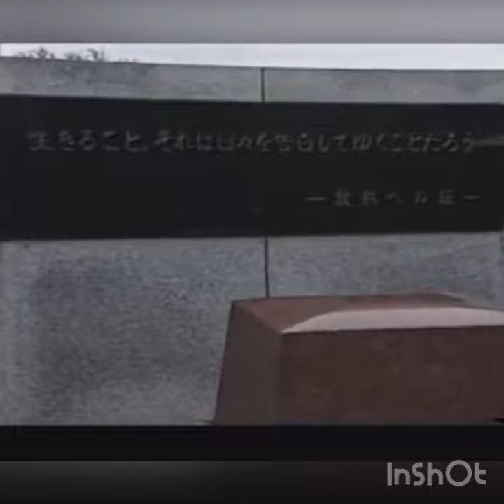私と彼は光と影 尾崎繁美